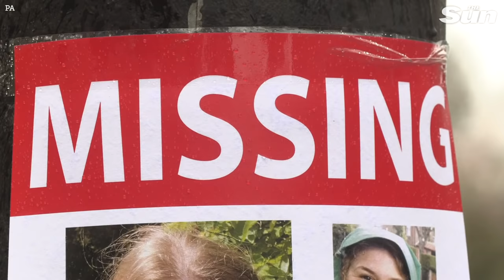Sarah Everard: Met Cop officer's arrest on suspicion of murder, key moments before & after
POLICE are investigating top gun cop, PC Wayne Couzens, 48, who is being held on suspicion of Sarah Everard's abduction and murder.

Met Commissioner Dame Cressida Dick said human remains had been found in woods — but did not confirm that they belonged to marketing executive Sarah, 33.

Dame Cressida said: “We are not able to confirm any identity. That may take some considerable time.

Sarah, 33, had been walking home from Clapham last week when she vanished sparking a huge manhunt.

“The news it was a Met Police officer arrested on suspicion of Sarah’s murder has sent shockwaves and anger through the public and the Met. I speak on behalf of all our colleagues when I say we are utterly appalled.”

Sarah’s family were earlier said to be “absolutely distraught” over the officer’s arrest but holding out hope for her safe recovery.

Continue reading
Sarah Everard: Serving Met Police officer Wayne Couzens, 48, arrested on suspicion of murder, kidnap & indecent exposure

••Some footage credited to PA is UKNIP